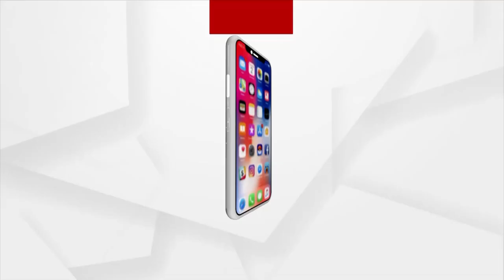Modi Government Gearing Up To Implement UCC